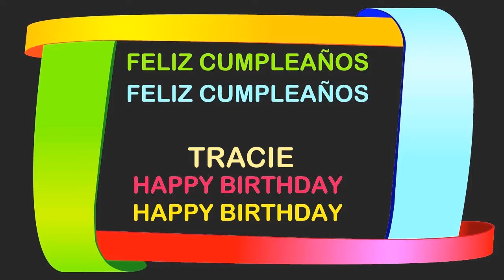Tracie Birthday Postcards & Postales